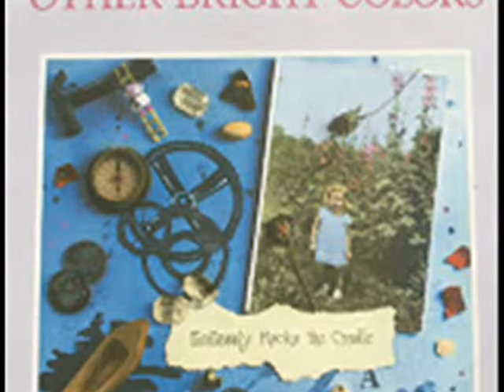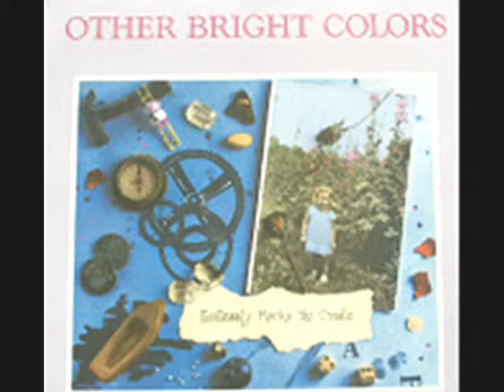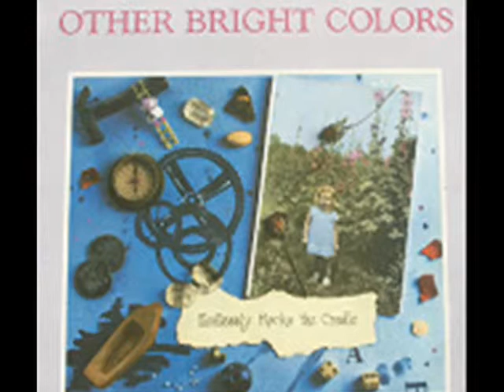Other Bright Colors - NPR (1987) Track 2 on Endlessly Rocks The Cradle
A beautiful tune called "NPR."  Jangle pop from Carrboro, North Carolina. Other Bright Colors released a 1985 single  "Stands To Reason" b/w "Circle Square".  Then came the wonderful LP Endlessly Rocks The Cradle.  Many of the tracks were reminiscent of R.E.M.'s Murmur, or Reckoning, but far deeper and more meaningful than the fare hundreds of R.E.M. soundalike bands were cranking out in the clubs back then.  The LP was released in 1987.  Here is NPR, track 2 on the album.